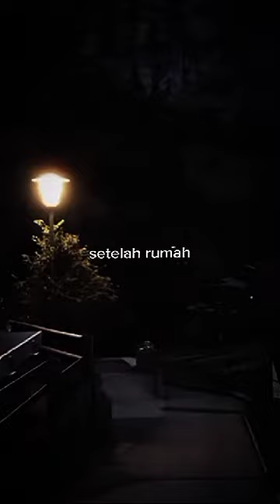M. SYAHPANDI PODCAST KESEHARIANKU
TUGAS PRAKTEK BAHASA INDONESIA MEMBUAT PODCAST MENGENAI HAL YANG DIALAMI DI HIDUP OLEH SISWA KELAS XI SMKS TRITECH INDONESIA MEDAN UNTUK KENAIKAN KELAS XII